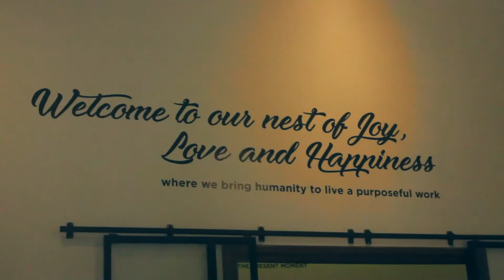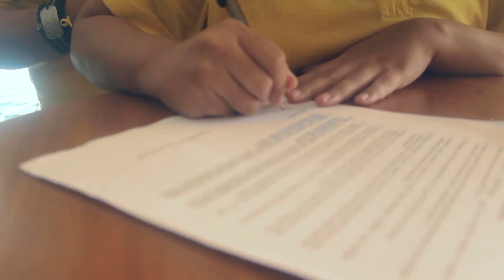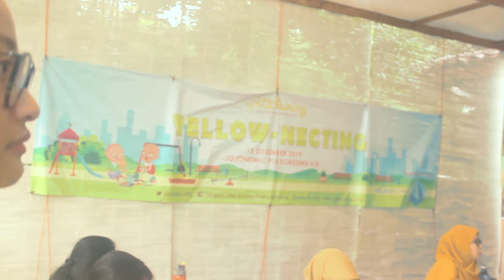YELLOWNECTING DAY - Volunteer Gathering | Pita Kuning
Keseruan kakak-kakak voulenteer di Yellownecting Day!!

Yayasan Pita Kuning Anak Indonesia (Pita Kuning) adalah yayasan filantropi bagi anak dengan kanker yang berdiri atas inisiasi komunitas volunteer muda yang dinamakan C3 (Community for Children with Cancer).

Sejak 26 April 2007, kepedulian terhadap sesama yang tidak berhenti menjadi faktor pendorong semangat dan komitmen para pendiri Pita Kuning hingga sekarang. Dalam mempelajari fakta dan permasalahan kanker pada anak di Indonesia, Pita Kuning memahami kebutuhan penyaluran bantuan yang berkesinambungan sesuai dengan acuan Komite Penanggulangan Kanker Nasional (KPKN) yang menyatakan bahwa penanggulangan kanker yang efektif harus sejalan dengan pengetahuan informasi, pengobatan, dan perawatan.

Kini, Pita Kuning ingin mengambil bagian dalam Perawatan Paliatif demi meningkatkan kualitas hidup anak sakit kanker, terutama mereka yang berasal dari keluarga prasejahtera.

Careline Pita Kuning: 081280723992/ 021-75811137 (Office Hour: 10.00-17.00)

REKENING DONASI atas nama Yayasan Pita Kuning Anak Indonesia:
Bank Mandiri Cab KCP JKT RS Kanker Dharmais
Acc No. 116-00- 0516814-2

atau

Bank BCA Cab KCU Wisma Asia
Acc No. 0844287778